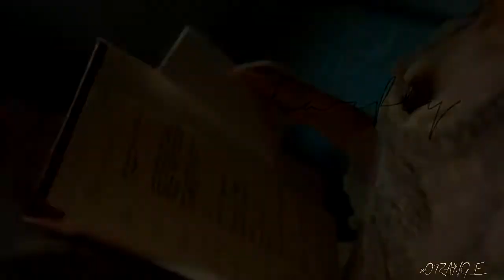Catherine II and Grigory Orlov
I'm in love with that song *_*
Demi Lovato - Tell Me You Love Me